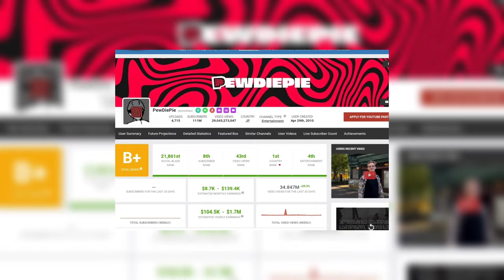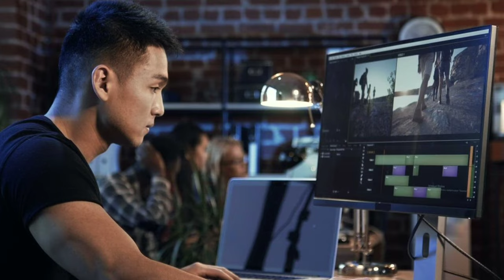PewDiePie მილიონს არიგებს? 🤑💰